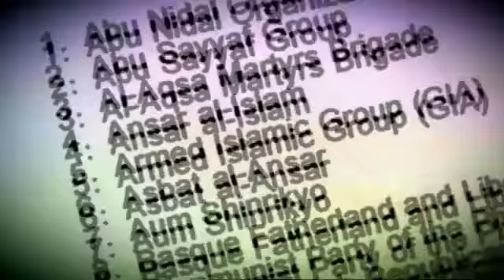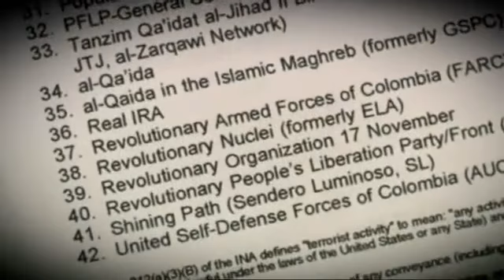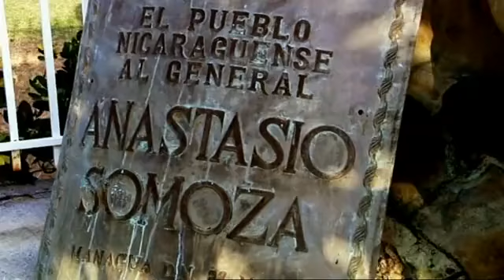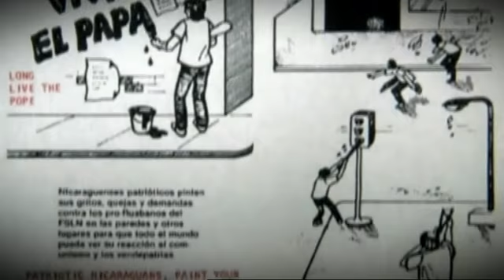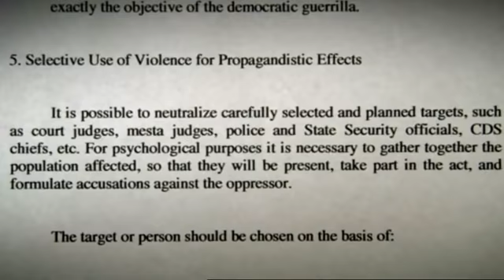Dining with Terrorists - Ep 3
America's Backyard

Phil Rees traveled to a region of South America where few outsiders dare travel. He went to meet one of the worlds most elusive and brutal insurgent groups. The Revolutionary Armed Forces of Colombia (known by their Spanish acronym FARC) have been accused of drug trafficking, kidnap and murder. But they say they are fighting injustice and want a fairer distribution of wealth. FARC guerrillas tell Rees: "We are freedom fighters helping the poor -- democracy is a game manipulated by the nations wealthy." The United States has called them terrorists and has given the Colombian military billions of dollars in aid. John Bolton, the former US Ambassador to the UN dismisses this: "Terrorism is terrorism and it's not acceptable whatever the result that's being sought". Noam Chomsky describes the United States as a "terrorist nation by definition" and argues that the 'war on terror' is simply a global extension of long-standing US policy in South America. Rees asks: do these followers of Che Guevara right to resist American power in Latin America?

This is the third program in a six-part that series that examines whether terrorism can be defined. Or should any group that uses violence to challenge a state be called terrorists? Phil Rees asks if the old adage that one man's terrorist is another man's freedom fighter still applies in the post 9/11 world.

Director: Kai Lawrence
Series Producer: Marc Perkins
Executive Producer: Phil Rees